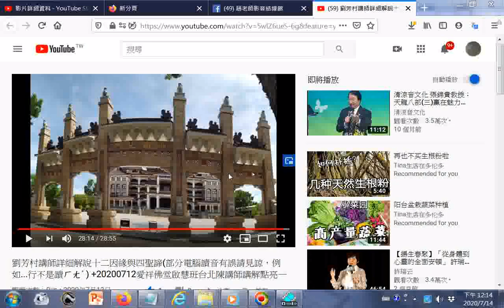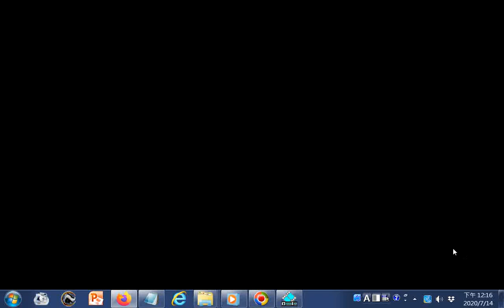神源山莊義和聖堂建築與文物照片ggggg+附加的音樂是師尊師母真傳妙道歌